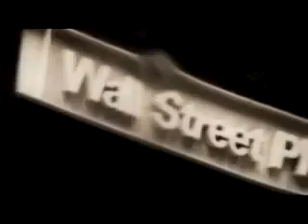ILLUMICORP: Illuminati Recruitment p1 of 2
If the Illuminati were to make a recruitment advertisement, this is how it might be.